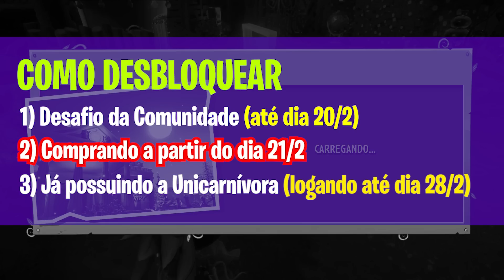*URGENTE* Como Desbloquear a Carnívora do Crepúsculo!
✔️ Use o cupom ➡️ MARIOBIGODE